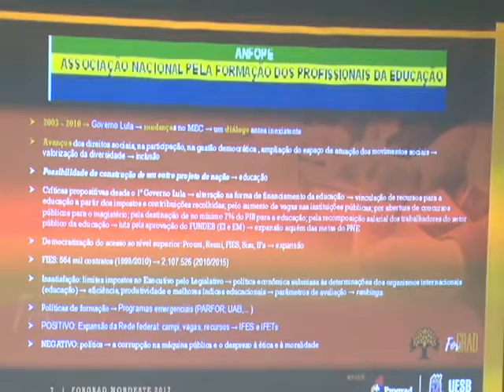Matéria sobre o Fórum de Pró-Reitores de Graduação das Instituições de Ensino Superior do Nordeste